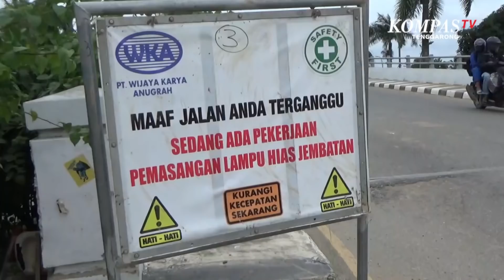Jembatan Kukar Akan Dipercantik Dengan Lampu Hias Malam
TENGGARONG, KOMPAS.TV - Jembatan Kutai Kartanegara yang menjadi ikon Kota Tenggarong memiliki panjang 710 meter dengan bentang tengah 270 meter, jembatan ini sering menjadi penghubung warga yang dari Tenggarong menuju Samarinda, begitupun sebaliknya.

Jembatan ini serupa dengan jembatan golden gate California  Amerika Serikat. Meskipun, jembatan ini pernah ambruk pada tahun 2010 dengan memakan korban jiwa yang cukup besar.

Namun kini, Kabupaten Kutai Kartanegara, menggelontorkan anggaran sebesar 6,8 miliyar rupiah untuk perawatan dan pemasangan lampu hias, agar tampilan pada malam hari lebih menarik.

Sekretaris daerah Kukar, Sunggono mengatakan, pemasangan aksesoris tersebut rencananya akan rampung pada desember 2020 ini dan akan menjadi daya tarik bagi warga lokal maupun luar.